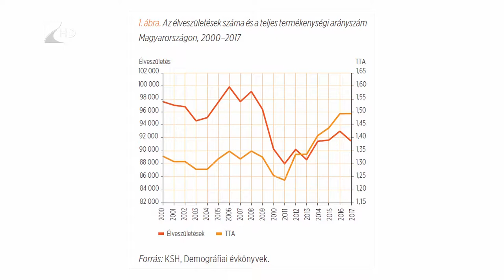Kitolódott gyermekvállalás - Kölcsey Tv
Egyre inkább kitolódik a nők gyermekvállalása - derül ki a Központi Statisztikai Hivatal adataiból.
Ez elsősorban a közép- és felsőosztályt jellemzi, ami a leginkább a társadalmi változásokkal magyarázható. Ez azt jelenti, hogy a nők számára is egyre több tanulási és karrierlehetőség nyílt meg az elmúlt évtizedekben, illetve ezzel párhuzamosan a párkapcsolati elvárások is átalakultak.